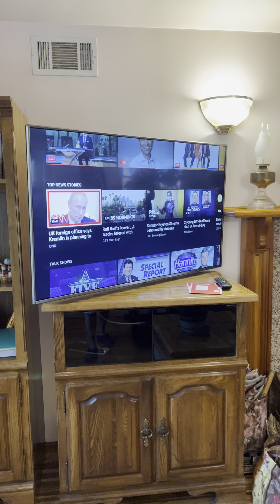Вернулась домой к мужу.